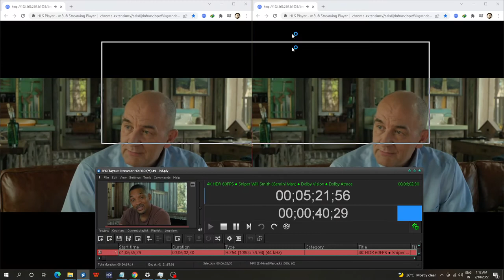EFX PLAYOUT HLS STREAMING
Newest Features
Supports SRT* on both the encoding and decoding sides
Intel QSV hardware accelerated MPEG2/H264/HEVC decoding and MPEG2/H264/HEVC encoding
SCTE35 triggers reading and generation over IP UDP transport stream
SCTE104 triggers reading and generation over SDI outputs (Decklink, AJA, Deltacast)
MPEG DASH dynamic adaptive streaming over HTTP output
HLS HTTP live streaming IP output
Nvidia VGA hardware acceleration support for H264/AVC and H265/HEVC decoding
Targeted time code information to specific IP address
Support of audio only content for radio, music and informative channels playout automation purposes
Support of encrypted audio and/or video content
Fast forward feature. It provides more time for commercials in 24 hours standard scheduled playlist for movie channels purposes.
Grayscale option per output